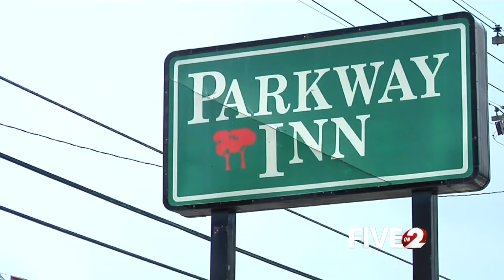Child found beaten at Middletown motel dies